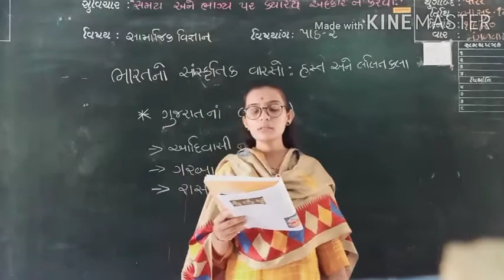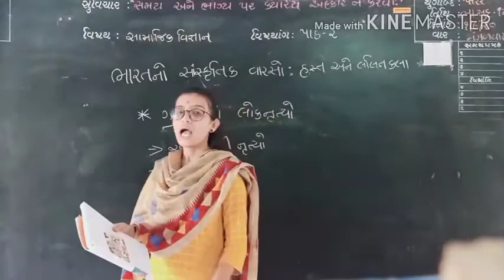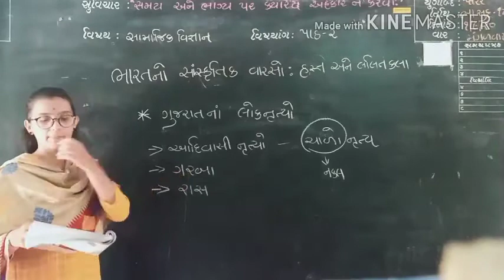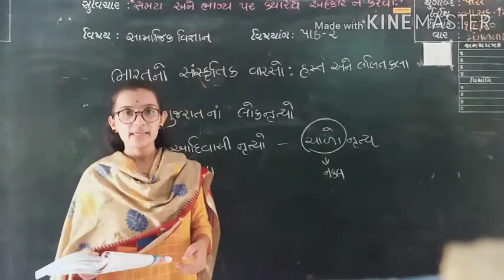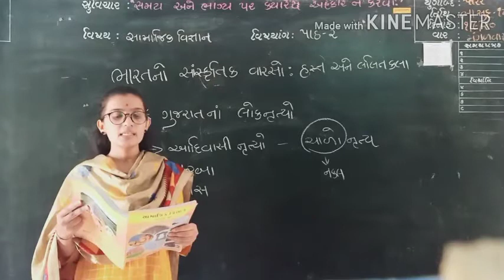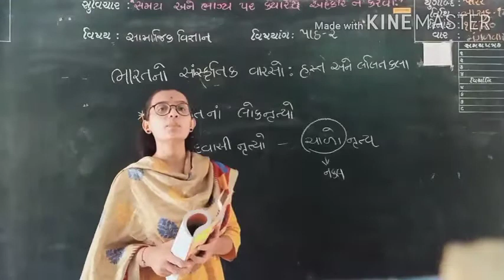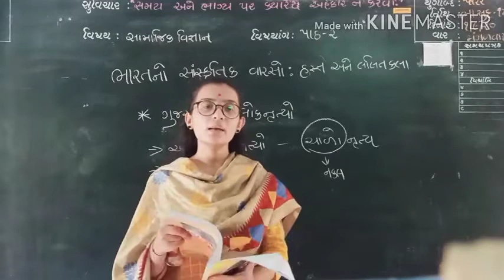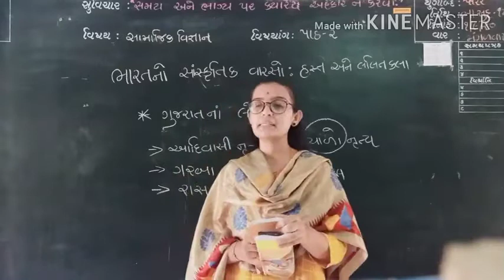ધોરણ -10 સાવિ પાઠ -2 (ભાગ ૪)